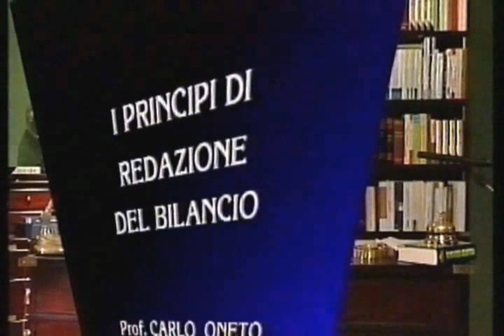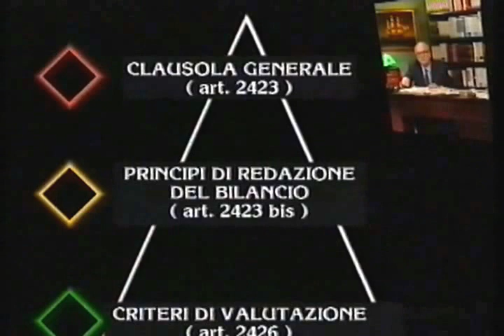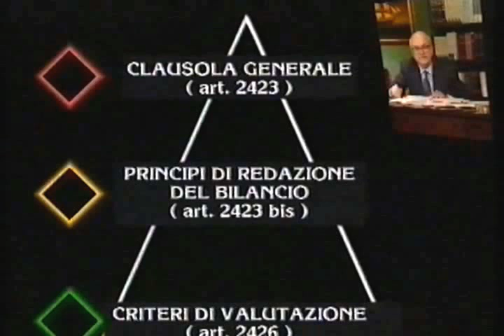ECONOMIA IV DIRETTIVA CEE i principi di redazione del bilancio nell'aspetto economico 2 04